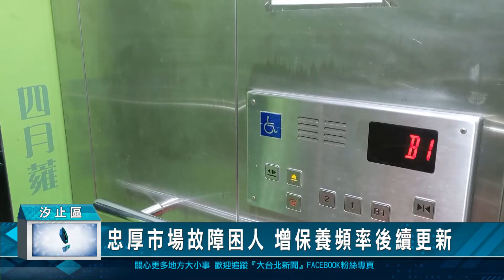忠厚市場故障困人 增保養頻率後續更新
汐止區忠厚市場的電梯，在市場一開始啟用時一直到現在已經17年，因為，樓上有活動中心還有公托，使用率很高，只是老舊電梯時間一久容易故障，前陣子還一天壞了兩次都有民眾受困，所以，新北市議員廖先翔就召集相關單位人員現場會勘，要求改善。